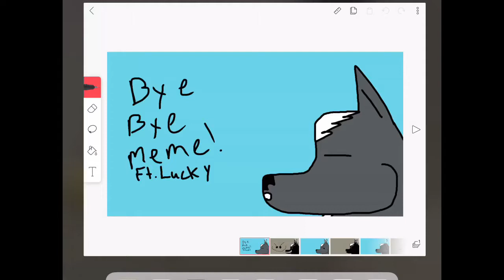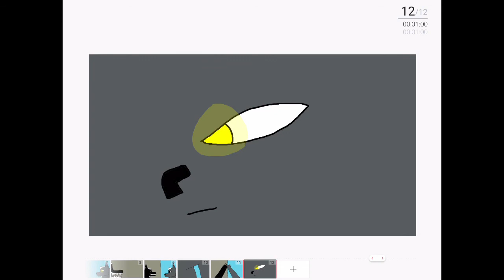Bye Bye Meme Ft.lucky